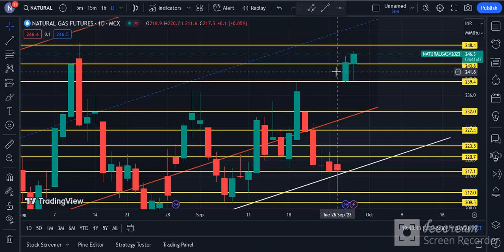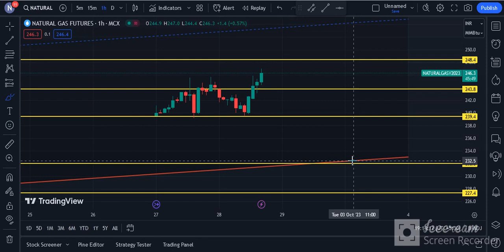Natural Gas Technical Chart | Natural Gas MCX | Daily Commodity